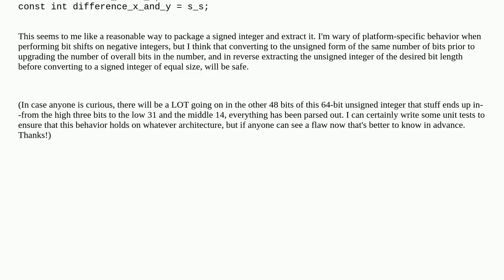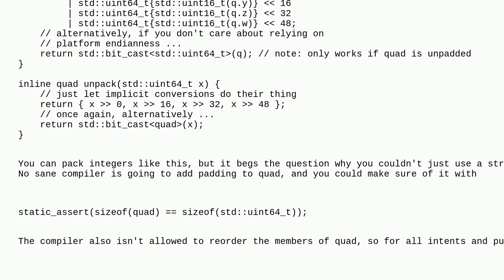Is this bitwise conversion safe?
A special thanks goes out to the community

  signed c++ unsigned-integer bit-manipulation